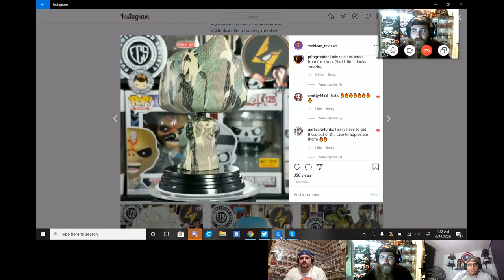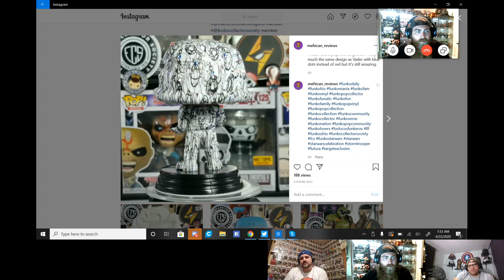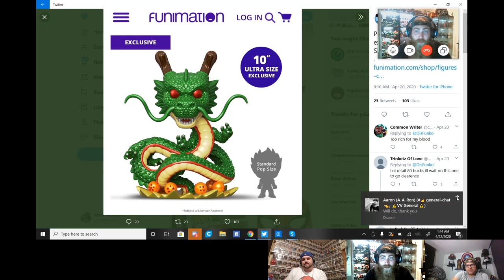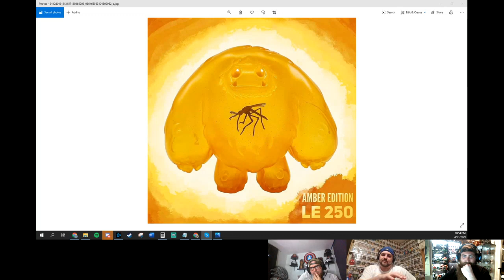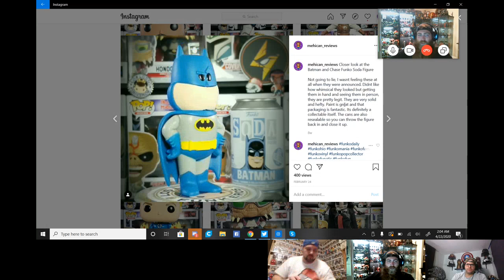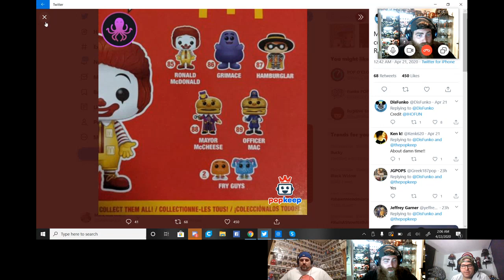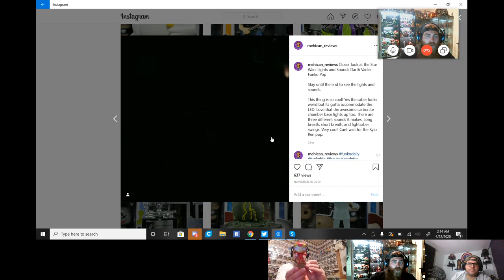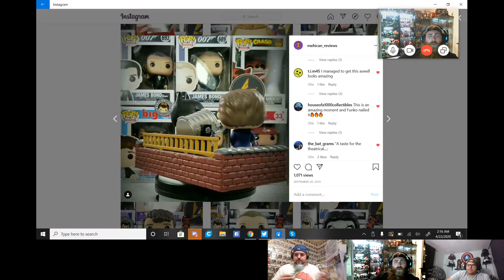BeardedComicGuy- Funko Talk Ep 3 with Mehican_Reviews & Winks_pop_stash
Funko Talk, Target Con, Flippers, and Wanted Pops